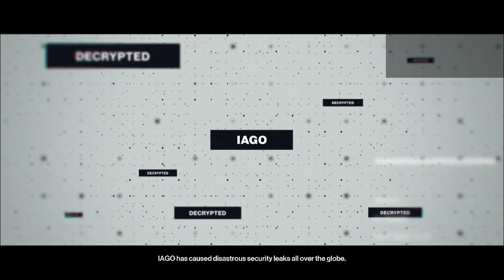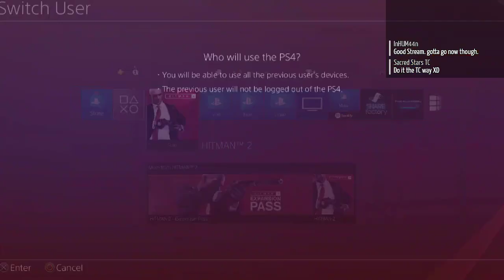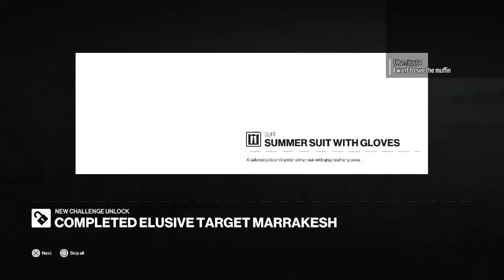Hitman 2 - Streaming Sundays #219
The Akamura learns how to be an assassin in Hitman, then hands over the controller to Pyro for an Elusive Target and an attempt at the Best Case Scenario challenge!